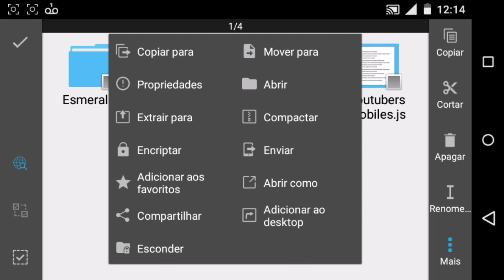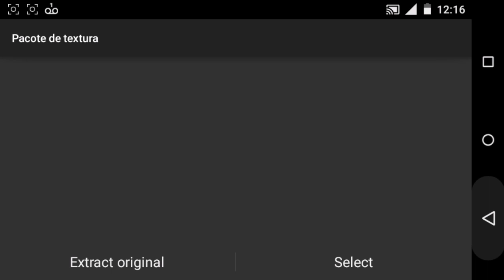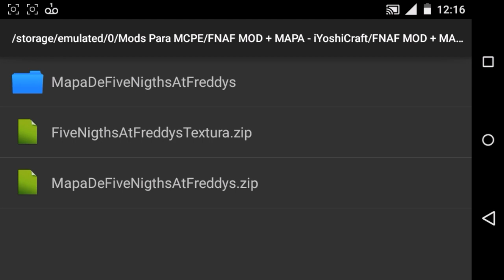MINECRAFT PE • FIVE NIGHTS AT FREDDY !!! MOD + MAPA ( Pocket Edition ) Rewil Em PT-BR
▬▬▬▬▬ஜ۩۞۩ஜ▬▬▬▬▬▬▬▬▬▬▬▬▬
▁ ▂ ▃ ▄ ▅ ▆ LEIA ESSA DESCRIÇÃO ( ͡° ͜ʖ ͡°) ▆ ▅ ▄ ▃ ▂ ▁
▬▬▬▬▬▬▬▬▬▬▬▬ஜ۩۞۩ஜ▬▬▬▬▬▬▬▬▬▬▬▬▬

Eaaaaai Gamers De Bouas ? aqui quem fala é o AIÓSHICREFITI ;-;

Contato Com O iYoshi !! (◕‿◕)

Gostou Muito? Deixe Seu Favorito !

♫ Música Da Íntro : Sick Individuals ft. Kaelyn Behr - Never Fade ♫

 🎮 Jogue Comigo 🎮

⬇ Meus Nicks ⬇

✓ Minecraft : iYoshiCraftt

✓ Modern  Combat  5 : Eduh F.